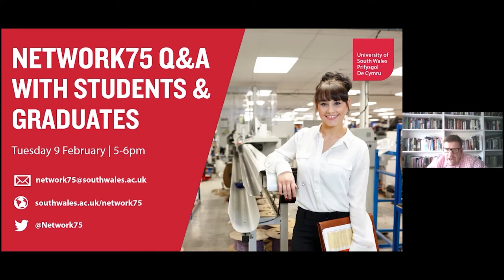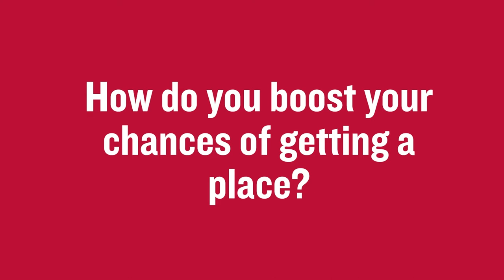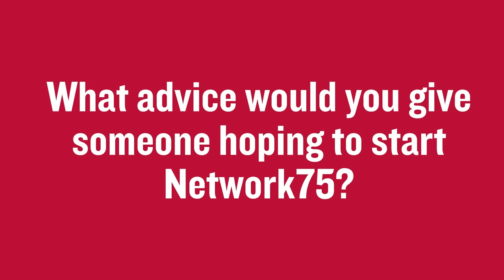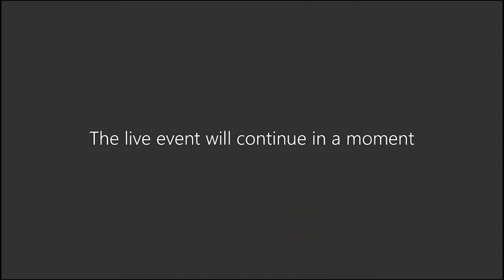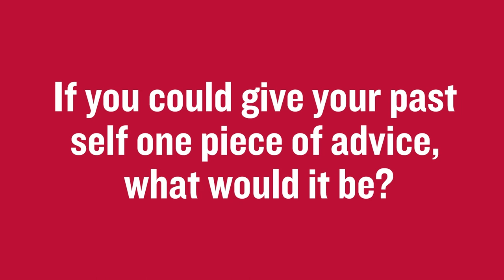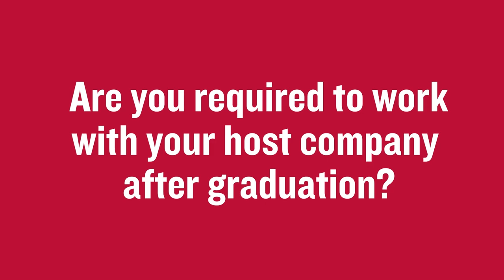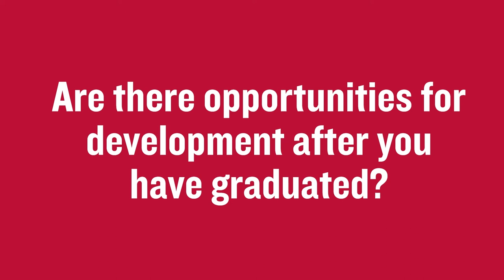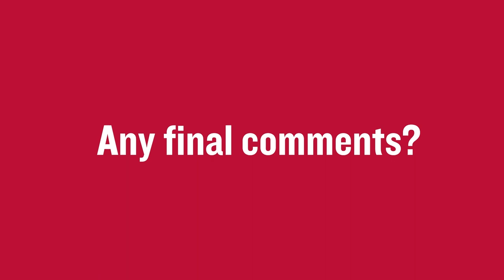Network75 Q & A Session 2021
Network75 is a combined work placement and part-time study route to a degree allowing students to Work, Earn and Learn! Based at the University of South Wales.

Timestamps

01:38  Is it a challenge to balance your university workload and your placement?
09:30  How do you boost your chances of getting a place?
13:19  How would you describe the work and study dynamic?
14:49  What advice would you give someone hoping to start Network75?
16:49  If you could give your past self a piece of advice what would it be?
31:40 What is the typical structure of your days in work and university?
50:00 Any final comments?